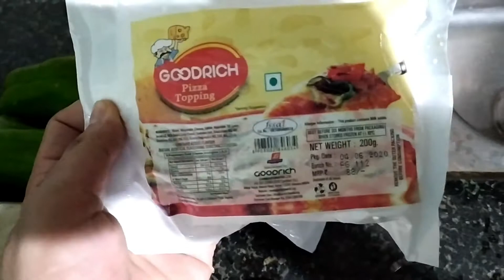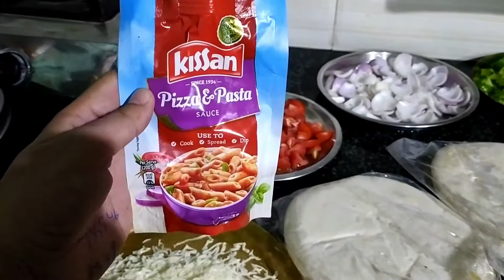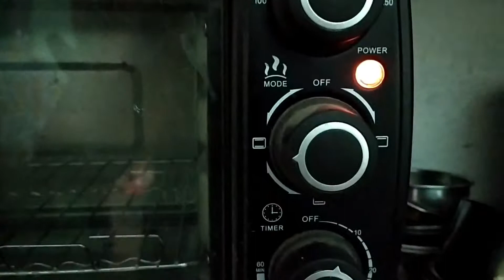घर पर बनाये बज़ार जैसा पिज़्ज़ा सिर्फ 15 मिनट मे । Make Cheese Corn Pizza During Lockdown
दोस्तो लाकडाउन मे ऐसे बनाये घर पर कुछ सामानो के साथ पिज़्ज़ा और बताइये कैसा बना ।

Thanks for taking out time to watch this video. Keep showering your love. :)